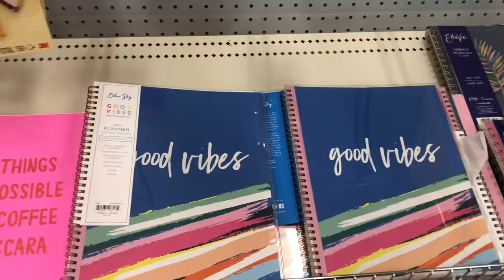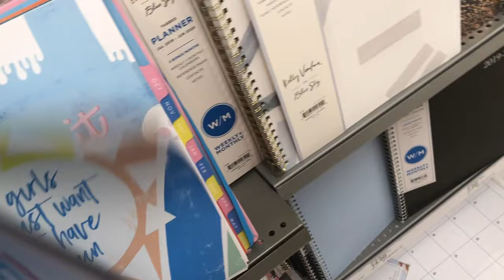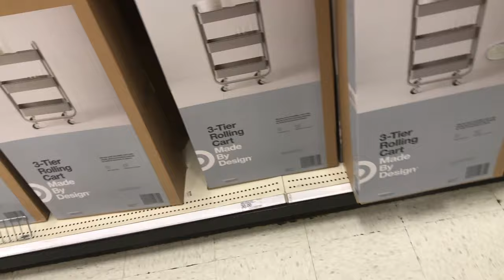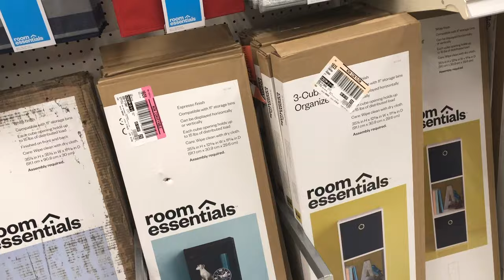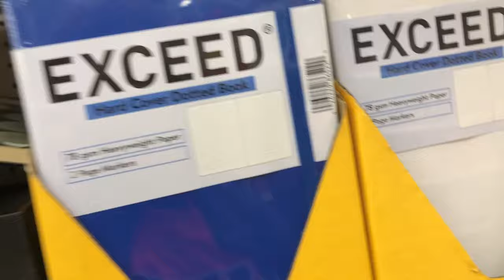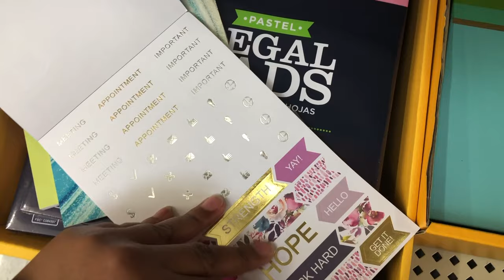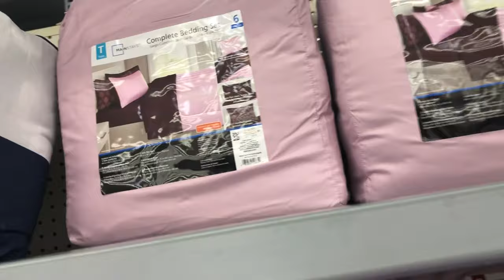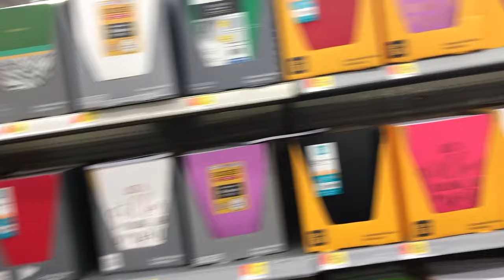Target vs Walmart | BACK TO SCHOOL SHOPPING!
Tax-free weekend is around the corner in Alabama and I wanted to compare the back to school selections at these two stores like I did last year. Which one was your favorite?

❀ SNAPCHAT➜ @callmedvddy

Camera:  iPhone 8 Plus or Canon T5i
Editor: Final Cut Pro